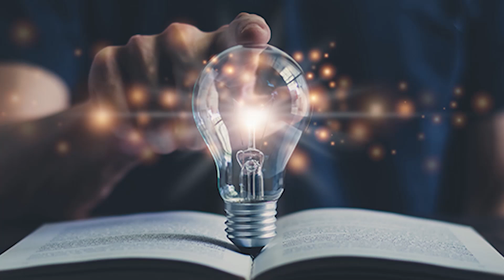Ciência da Computação e o Mercado de Trabalho. EP Univali. NCSF Ep. 81